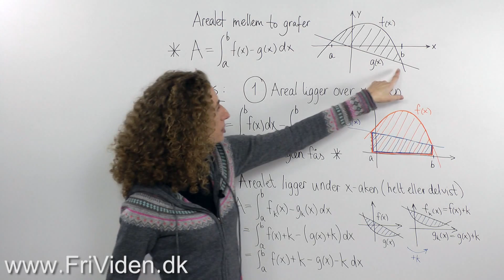Bevis areal ml to grafer integralregning MatA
Bevis for at man kan beregne arealet mellem to grafer ved hjælp af integralregning.